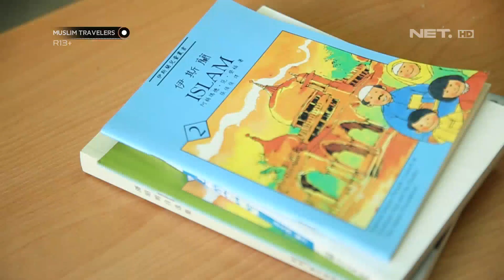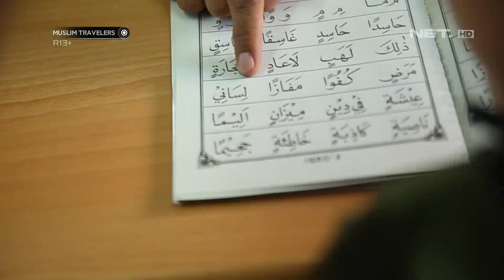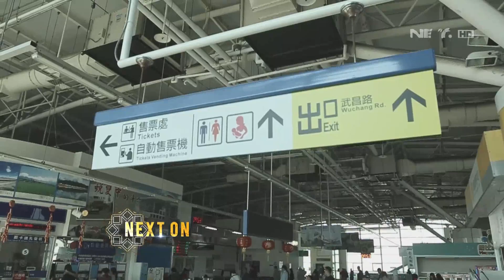Kisah Muslim Berdakwah di Taiwan - MUSLIM TRAVELERS (1/3)